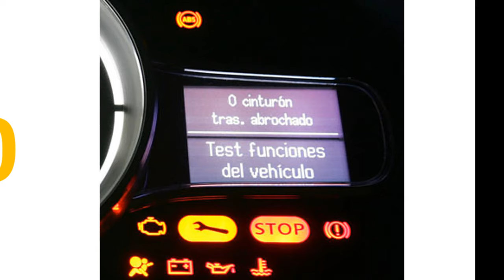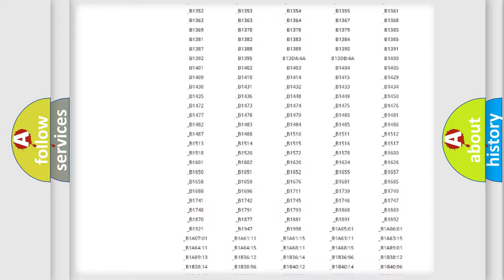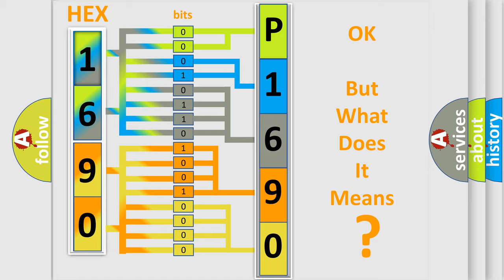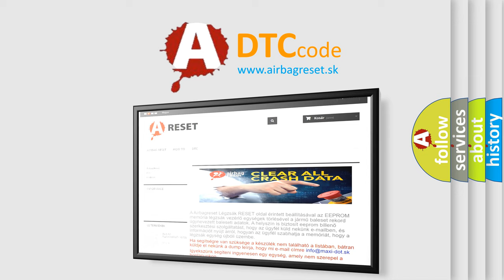DTC Volkswagen P1690 Short Explanation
Contents:
0:21 Basic DTC analysis according to OBD2 protocol standard.
1:48 Insight into programming
2:58 A diagnostically understandable description of the Diagnostic Trouble Code
3:05 Basic error definition

Make:
Volkswagen
Code:
P1690
Definition:
Vehicle Configuration Mismatch - No Subtype Information
Description:
This DTC will set if the vehicle type is not identified or incorrectly identified.
Cause:
Incorrect Vehicle Configuration In The Body Control Module (Bcm)